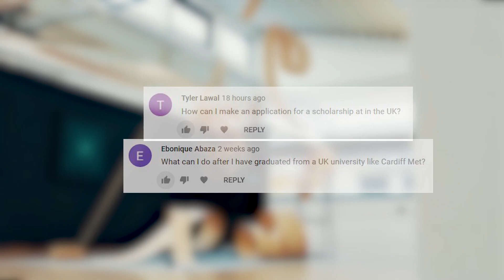Student Interview | Food Science & Technology | India - Study in the UK | Cardiff Met International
International Student Riya from India speaks to us about her experience as an International Student in the UK.

She discusses her course with us, MSc Food Science and Technology. She also talks about why she chose to study in the UK, and how she chose Cardiff Metropolitan University. She also tells us about the STEM Scholarship she received and what she enjoys most about her studies. She talks about her plans for the future, and why she loves the city of Cardiff.